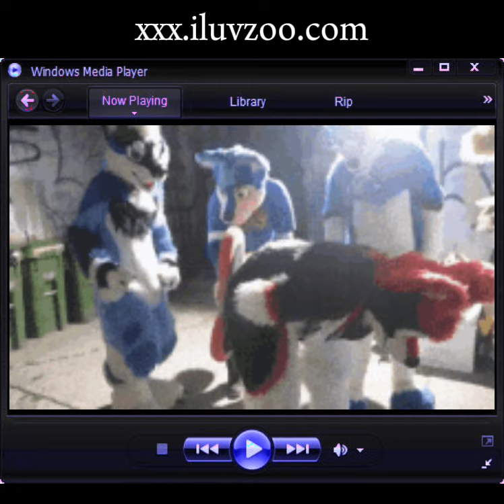furry hardstyle zoo by dj blue volk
ATTACK FURRY